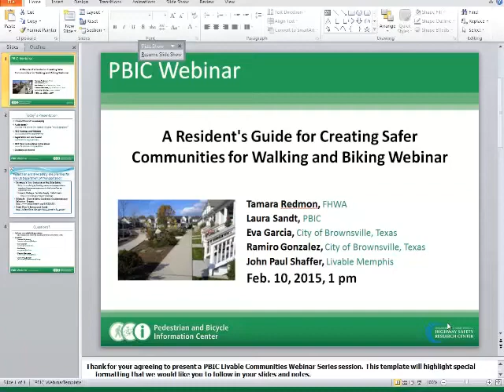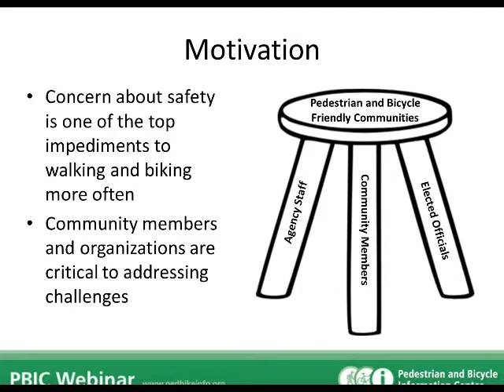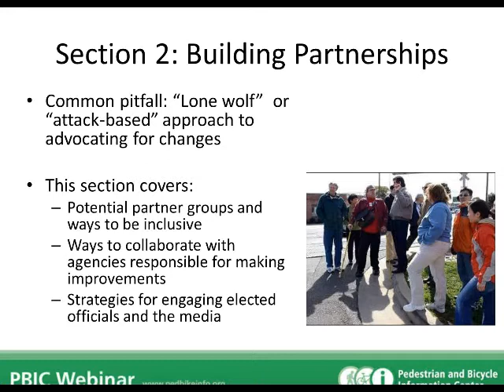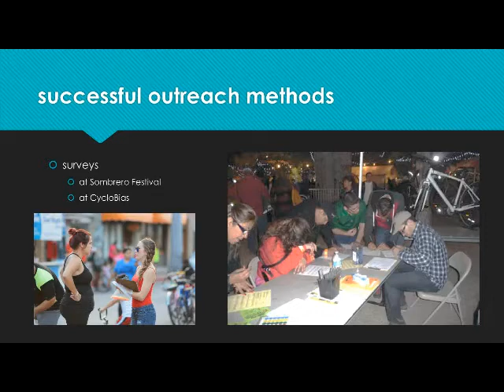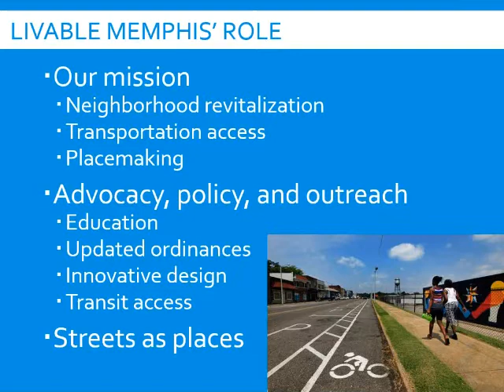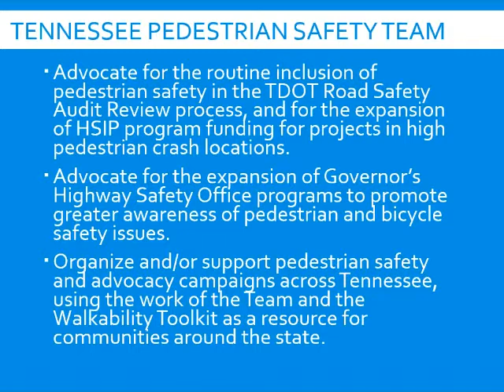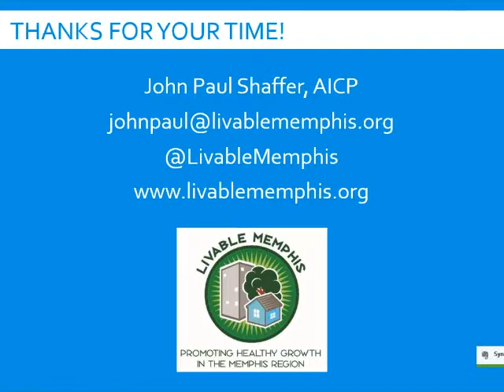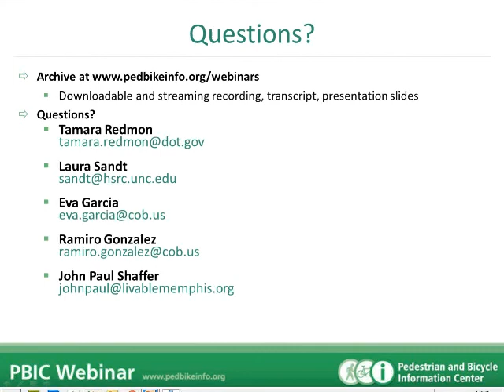A Resident's Guide for Creating Safer Communities for Walking and Biking Webinar